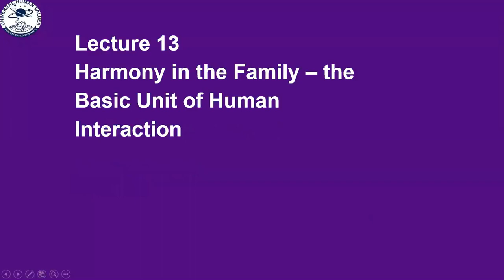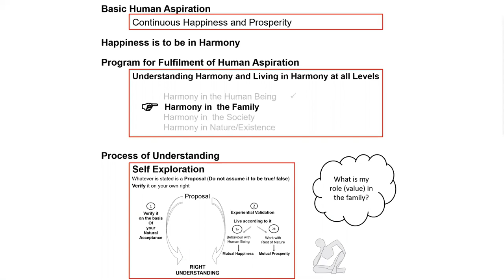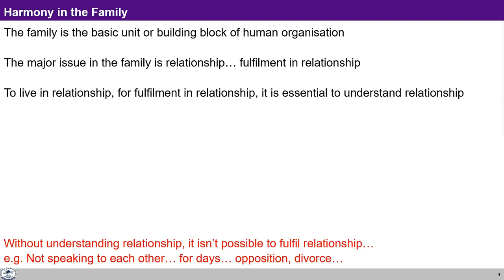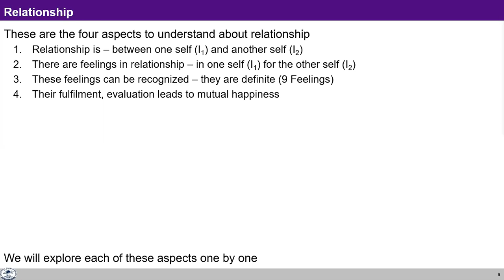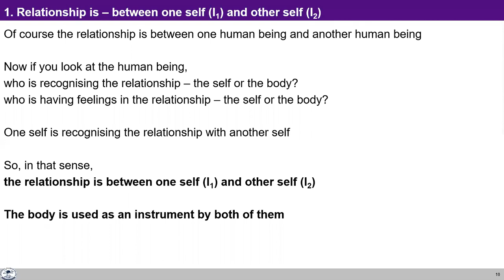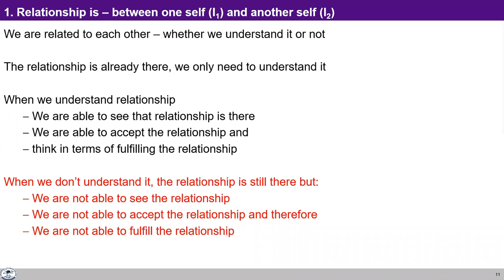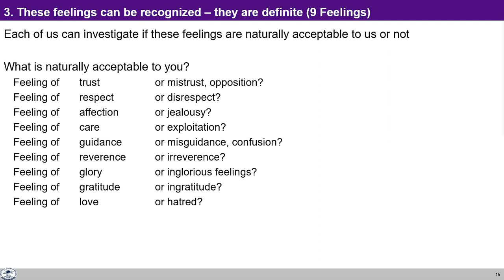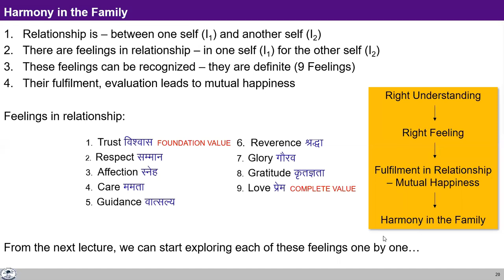UHV-II L13 SUM Harmony in Family : The basic unit of Human interaction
Chapters
00:00 Family- Unfulfillment in Relationship
13:01 Four aspects to understand relationship
21:53 Relationsip is already there
25:16 There are feelings in relationship
28:55 Feelings are definite
33:57 Sum up